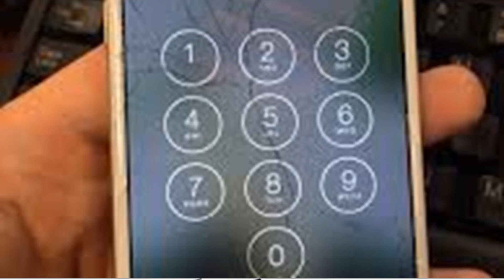Iphone & Broken Screen Repair Allen TX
We welcome you to the Allen, tX’s maximum trusted vicinity this is serving the humans with excessive satisfactory computing device computer repair, mobile telephone repair, PC restore, cell software program installation, iPad restore, and computer hardware installation services. We are also the vicinity from wherein one should buy used cellular phones and new cellular accessories which includes earphones, display screen protectors, cellular phone covers, and cell cellphone instances, and many others. We've the low provider charges and supporting our customers with the same day services, spherical the clock.